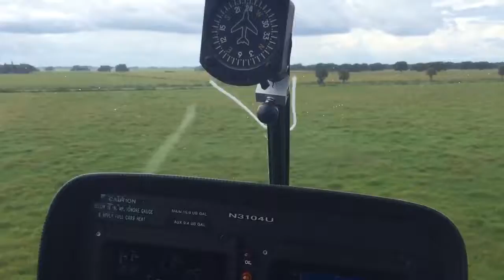Robinson R22 low hover turns